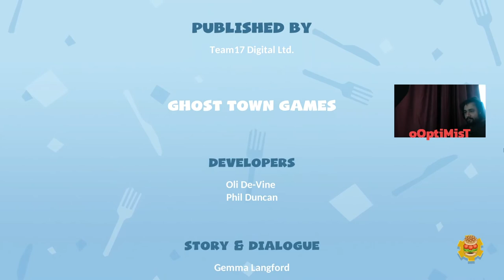Overcooked 2! MASTERCHIEF CHAPTER 6-6 I BÖLÜM 6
Son chapter a geldik ve diğer bölümlere göre beklediğimizden daha rahat geçti. Oyun hakkındaki genel değerlendirmemiz bir anda çok fazla oynadığımız için pekte iyi olmadı ama ben eğlendim umarım diğerleri de eğlenmiştir :)

Sosyal Medyalarım;